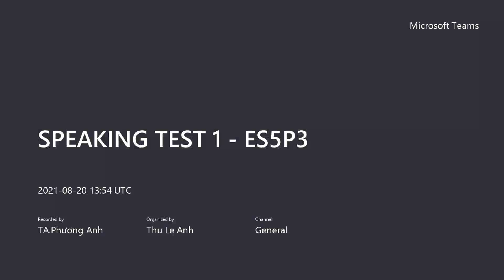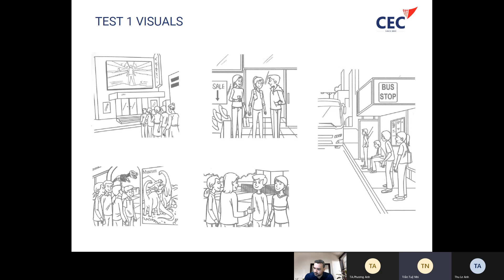CEC | Oral Test 1 | Lê Đức Huy | ES5P3